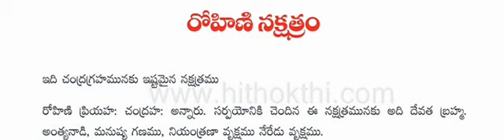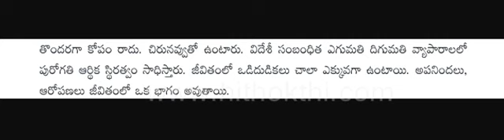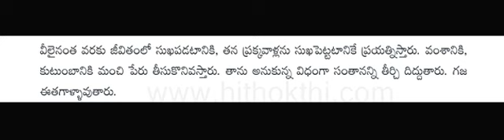Basic Characteristics Of persons born in Rohini Nakshatram (Telugu)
This video explains Basic Characteristics of persons born in Rohini nakshatram in Telugu Language